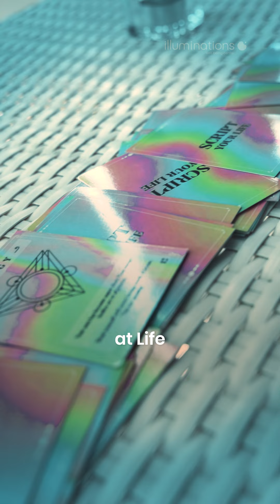Life Scripting Testimonial 2024 | Illuminations Training Academy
Life Scripting Testimonial: Join Natasha as she shares her enriching experience with the Life Scripting course at Illuminations, led by Maria. Through this program, she found a simple yet profound way to understand herself and her life more deeply. By focusing on the core principles of breath, energy, intuition, and words, Life Scripting helps participants create the life they desire with clarity and intention. If you're seeking practical guidance to approach life with ease, this course offers the perfect roadmap.

Whether you're looking to manifest your goals or gain insight into your inner self, Life Scripting provides a unique blend of tools to support your personal journey. Don’t miss out on the opportunity to elevate your life and learn practical techniques that empower you to navigate life’s challenges with grace.

Key Takeaways:

Simplify your approach to life
Gain deeper self-understanding
Learn practical tools for conscious living

About Illuminations Training Academy:

Individuals are gaining increased awareness of the various factors influencing their general well-being. As a result, wellness is one of the fastest growing sectors in the world!

Illuminations Training Academy caters to the growing interest of individuals seeking a flourishing career in various holistic healing modalities.

In the recent years, Illuminations has become the most well renowned places to train for courses in Dubai.

At Illuminations, we offer top quality training programs in various holistic modalities & approaches.
Students often train in several approaches and combine them in one therapy practice.

😇Our platform caters to people of all ages, and we often conduct workshops, retreats, and corporate tie-ups all across the UAE. TO KNOW MORE 👇